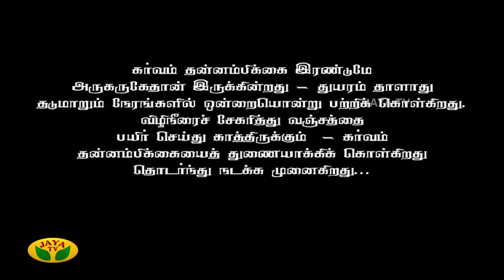காதம்பரி | Kadambari | Tamil Serial | Midhuna | Sudha Chandhran | Episode - 17 | Jaya Tv Rewind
Links